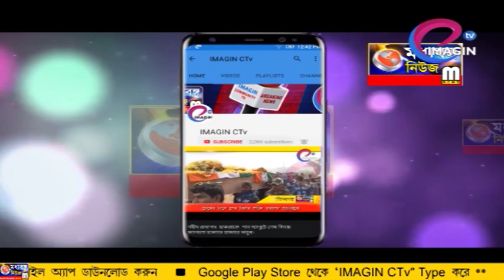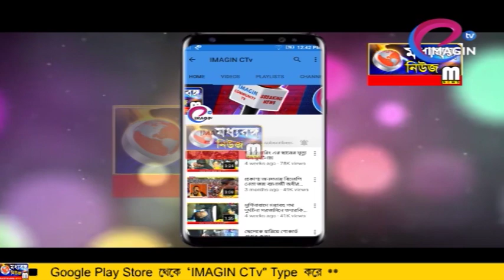ট্রেন চলল ৮দিন পর লালগোলায়